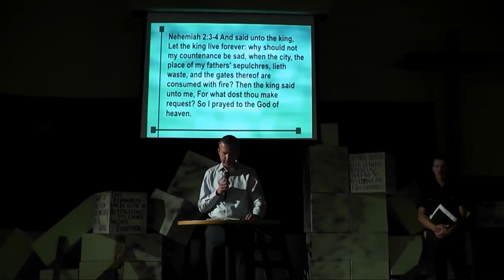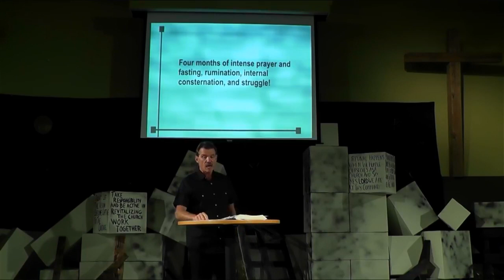"The Proving Process" (wk. 2) -Pastor Jeff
Message series (Revive) (9/27/20)